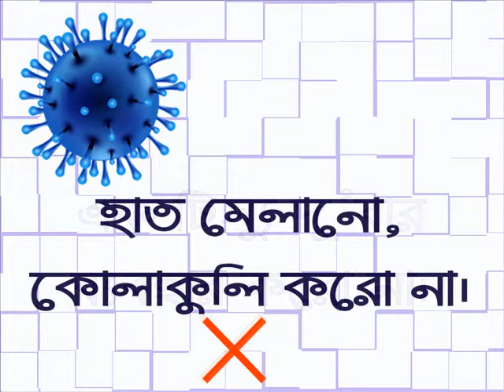করোনা ভাইরাস সম্পর্কে কিছু সাবধানতা।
করোনা ভাইরাস সম্পর্কে কিছু  সাবধানতা। এই ব্যপার গুলো আামাদের সকলেরি মেনে চলা একান্ত জরুরী। এই ভিডও কথা গুলো সংগ্রকৃত।
ভালো থাকবেন সকলে। সবার প্রতি রইলো অনেক শুভ কামনা।